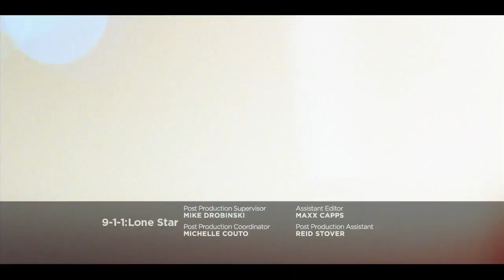911 Lone Star 1x07 Promo "Bum Steer"